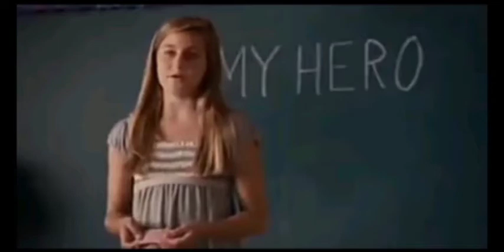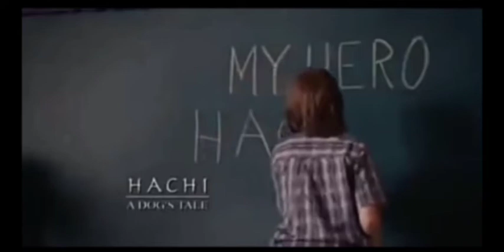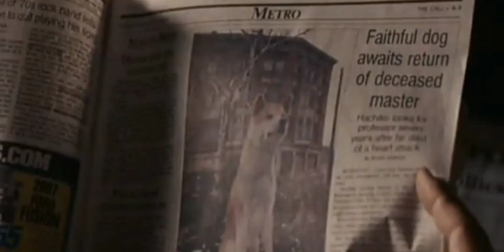Hachiko (the dog story) explained in kannada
The original film told the true story of the Akita dog named Hachikō who lived in Japan in the 1920s. This version, which places it in a modern American context, was directed by Lasse Hallström, written by Stephen P. Lindsey and Kaneto Shindo, and produced by Richard Gere, Bill Johnson and Vicki Shigekuni Wong. The film stars Gere, Joan Allen, Sarah Roemer, Jason Alexander and Cary-Hiroyuki Tagawa.

Directed byLasse HallströmProduced byRichard Gere
Bill JohnsonScreenplay byStephen P. LindseyBased onHachikō Monogatari
by Kaneto ShindôStarringRichard Gere
Joan Allen
Erick Avari
Jason AlexanderMusic byJan A. P. KaczmarekCinematographyRon FortunatoEdited byKristina Boden

Production
companies

Hachiko, LLC
Grand Army Entertainment, LLC
Opperman Viner Chrystyn Entertainment
Scion Films
Inferno Production

Distributed byStage 6 Films

Release date

June 8, 2009 (Seattle)

Running time

93 minutesCountriesUnited States
United KingdomLanguageEnglishBudget$16 millionBox office$46.7 million

Hachi: A Dog's Tale premiered at the Seattle International Film Festival on June 13, 2009, and its first theatrical release was in Japan on August 8, 2009. The film was given a UK theatrical release on March 12, 2010, courtesy of Entertainment Film Distributors, and opened in more than 60 countries throughout 2009 and 2010. By the end of September 2010, the film's foreign box office returns had totalled more than $45 million.[1] Sony Pictures Entertainment decided to forgo a U.S. theatrical release, bringing the film out on DVD on March 9, 2010[2] and eventually selling it to the Hallmark Channel, where it debuted on Sunday, September 26, 2010.[1]